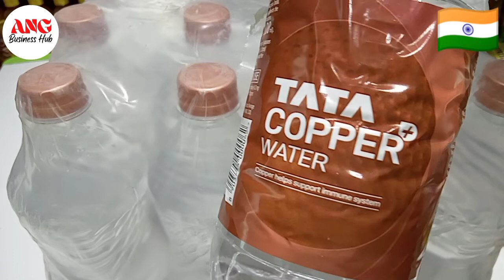What is the cost of 1 Litre of water? | Is Tata copper water good? | Which copper bottle is best?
video is for educational purpose only.Copyright Disclaimer Under Section 107 of the Copyright Act 1976, Allowance is made for "fair use" for purposes criticism, Comment, new reporting, teaching, scholarship and research.

What is the cost of 1 Litre of water?

Is Tata copper water good?

Which copper bottle is best?

Is copper water safe to drink?